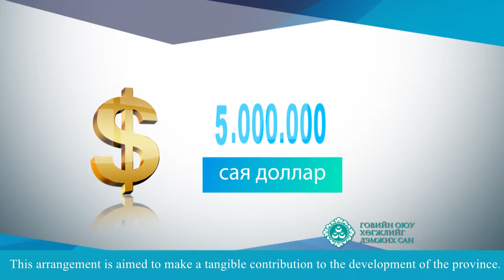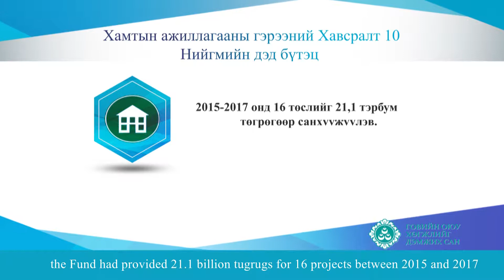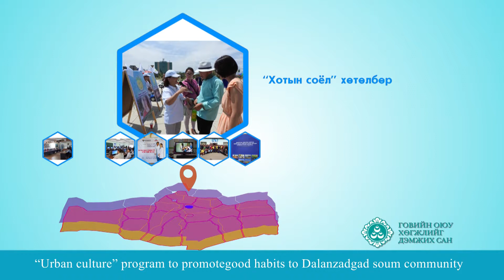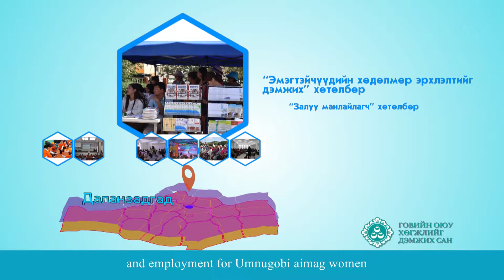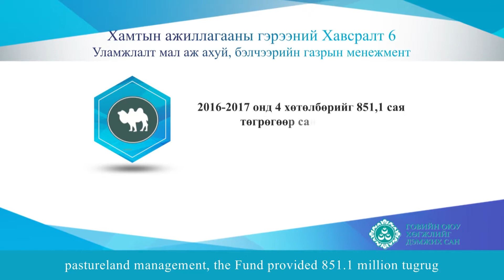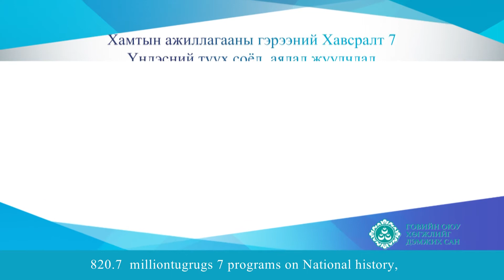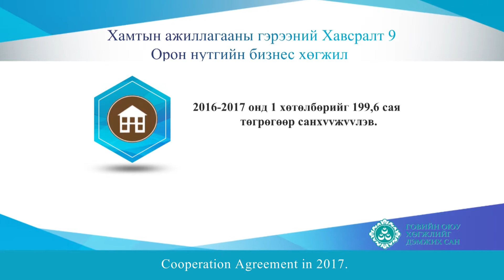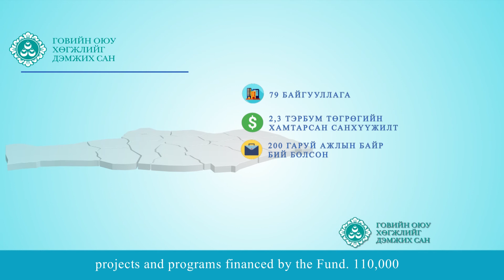Gobi OYU last